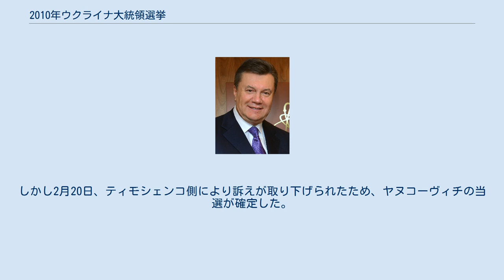2010年ウクライナ大統領選挙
ユーリヤ・ティモシェンコ
当選したヤヌコーヴィチ候補 2010年ウクライナ大統領選挙（2010ねんウクライナだいとうりょうせんきょ）は、2010年にウクライナで施行された大統領選挙である。
第1回の投票は2010年1月17日に行われ、前首相で地域党の党首であるヴィクトル・ヤヌコーヴィチが1位、首相のユーリヤ・ティモシェンコが2位となった。
同年2月7日に決選投票が行われ、ヤヌコーヴィチがティモシェンコに勝利した。
 オレンジ革命後の2005年1月、ヴィクトル・ユシチェンコが第3回投票（やり直し決選投票）で第3代ウクライナ大統領に当選した。
5年任期終了後、予定通り2010年1月17日に投票が行われた。
18名が立候補し、同日夜に投票が締め切られて開票作業がなされた。
地域党のヤヌコーヴィチが1位となったが、当選に必要な過半数に届かず、決着は2位のティモシェンコとの間で行われる2月7日の決選投票に持ち越されることになった。
なお、現職のユシチェンコは支持を集められず5位に終わった。
 2月7日、全欧安保協力機構（OSCE）の国際監視団や北大西洋条約機構（NATO）の監視団が見守るなか大統領選挙決選投票が行われ、ヤヌコーヴィチが勝利した。
中央選挙管理委員会によると、開票率96％の段階でヤヌコーヴィチは48.3％、ティモシェンコは46.0％である。
監視団は不正は行われなかったとの認識を示しているが、ティモシェンコの支持者は不正があったと主張している。
2月10日、中央選挙管理委員会が発表した最終集計結果によると、ヤヌコーヴィチの得票率は48.95％と、対立候補のティモシェンコの45.47％を3.48％ポイント上回った。
 2月13日、決選投票で敗北したティモシェンコはテレビを通じて演説し、「（不正選挙の）証拠があり、裁判所に異議を申し立てる」と述べ、提訴する方針を明らかにし、2月16日、ウクライナ最高行政裁判所に提訴した。
これを受けて2月17日、最高行政裁判所は、中央選管のヤヌコーヴィチの勝利認定にティモシェンコが異議を申し立てていたことに関して、ティモシェンコ側の主張を一部認め、審理終了まで当選認定の効力を一時停止することを決定した。
しかし2月20日、ティモシェンコ側により訴えが取り下げられたため、ヤヌコーヴィチの当選が確定した。